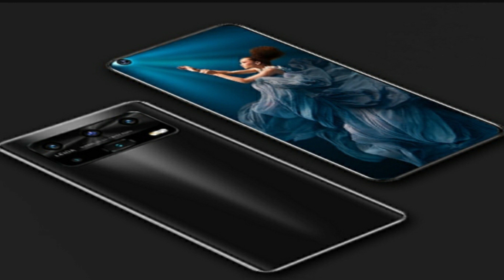Huawei P50 / Huawei P50 pro, ecco alcune novità in arrivo sui nuovi top di gamma